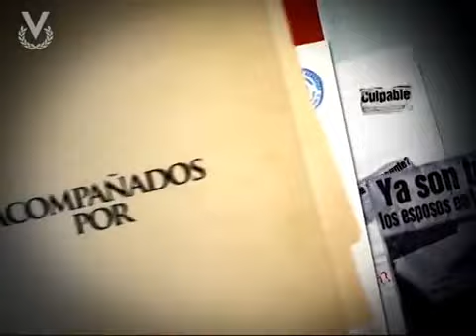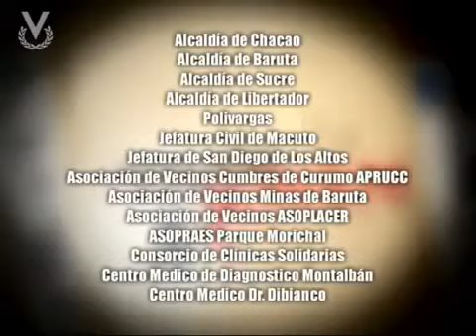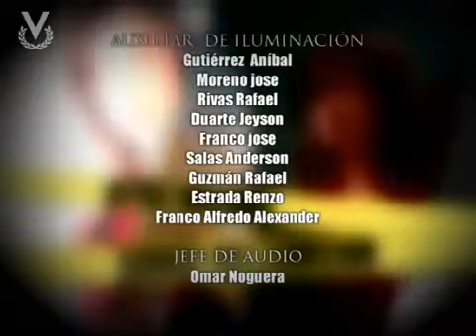La Viuda Joven - Capítulo 16